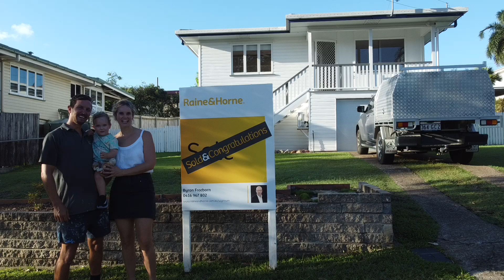37 Leadale Street - Wynnum - Sold!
3 Bed 1 Bath Post War Home - Sold!